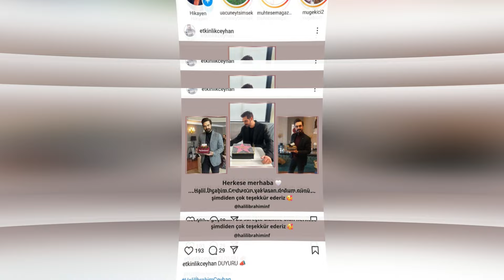Después de que Doğa regresó a Fatih, todas las miradas se dirigieron a Sıla.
Declaración y desmentido de la sociedad gestora
La sociedad gestora de Halil İbrahim Ceyhan hizo una declaración sobre estas acusaciones y afirmó que la situación era irreal. La empresa argumentó que el actor no estuvo involucrado en tal fraude y que la noticia en los medios era falsa. En el comunicado se destaca que la situación financiera de Ceyhan es buena, que no estuvo involucrado en ningún fraude y que todas estas acusaciones son infundadas.
Aunque el desmentido de la empresa gestora ha generado alivio en el público, muchas personas siguen cue.